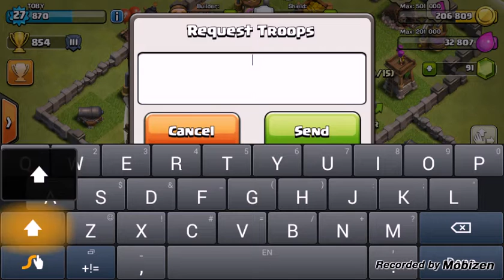CLASH OF CLANS